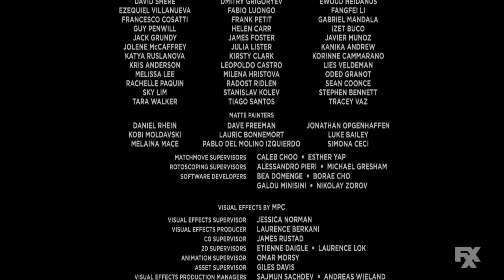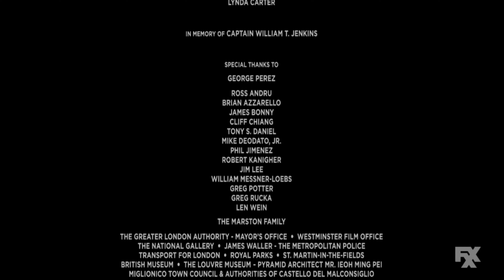Wonder Woman End Credits (FXX) [Another Version]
Another Version from my Original Wonder Woman End Credits (FXX), but I did quite a Few Changes!.

1. It's NOW in 60fps
2. The Ratio is Fixed
3. The Words are NOW Tweaked to make them easier to Read
4. FXX Screen Bug stays there for the Entire End Credits Video
5. The Music is Pitched Down to its Original Audio
6. Higher Quality